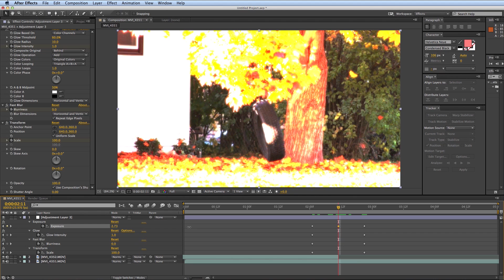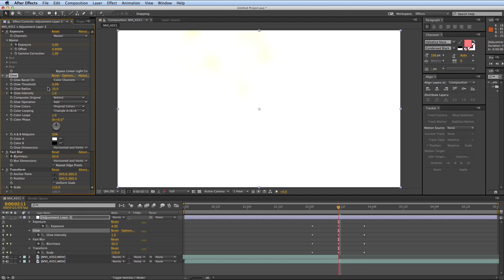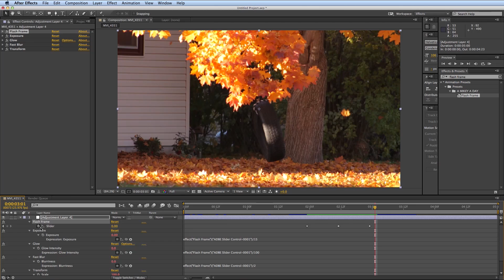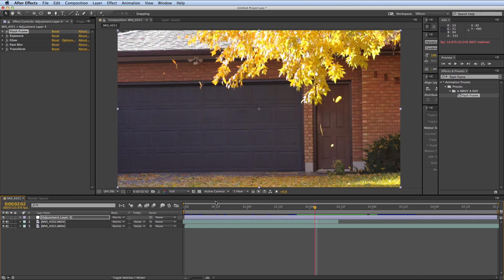After Effects Flash Frame Tutorial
A quick (under 5 minutes) after effects tutorial for doing a flash frame transition.
You never know who among your friends is a closet After Effects user.  Thanks. For awesome tools and plugins for After Effects, go